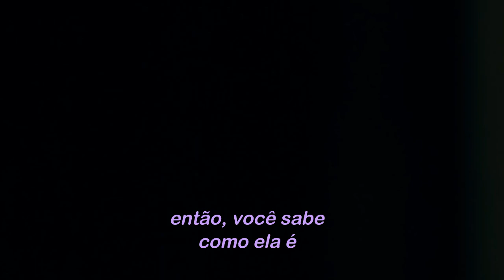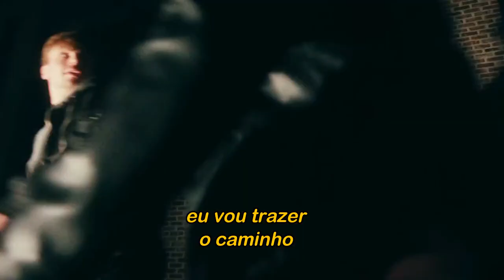YUQI - FREAK! (Tradução)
YUQI descreve uma personagem que é rotulada como uma 'freak', uma palavra que pode ter conotações negativas, mas que aqui é redefinida como um símbolo de individualidade e força.